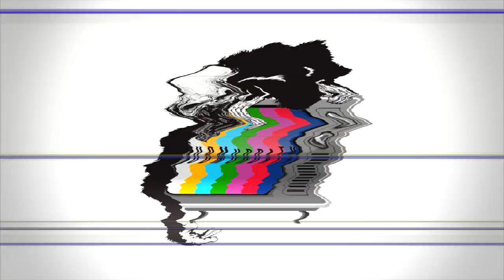Secrets of Havik - Bounty on my Head Ft. Krayzie Bone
Bounty on my Head Featuring Krayzie Bone its a remix created by UBMurdaTV not an official Secrets of Havik or krayzie bone song.